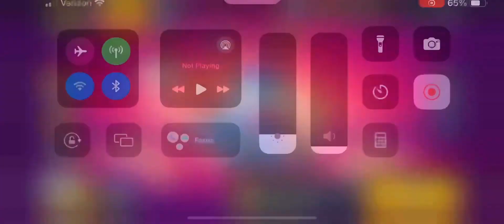I Suck At Trophy Escape…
I suck at Trophy Escape. Let’s see how bad I do today.